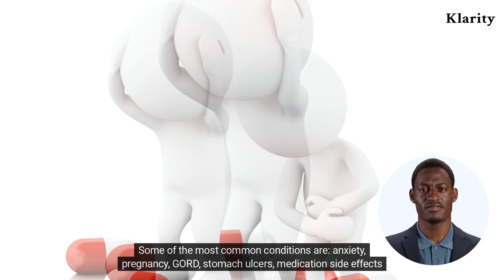Why Do I Get Nauseous At Night?